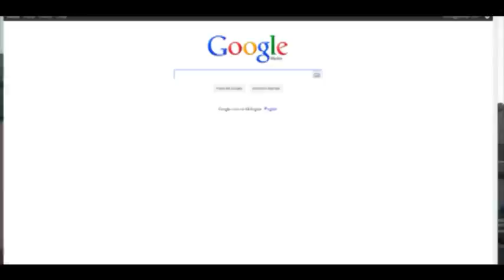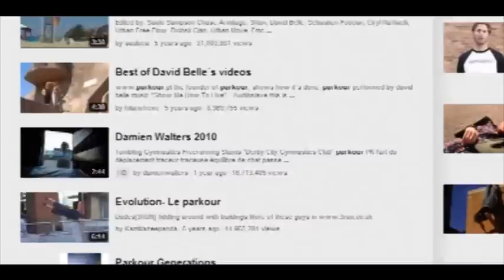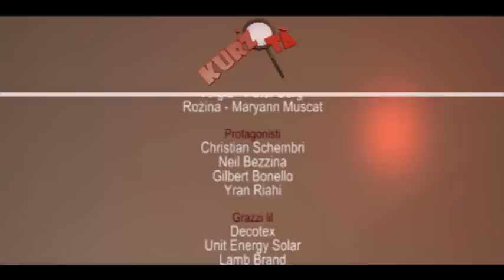Kurzita' fuq il-Parkour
Kurzita 2012
Parkour